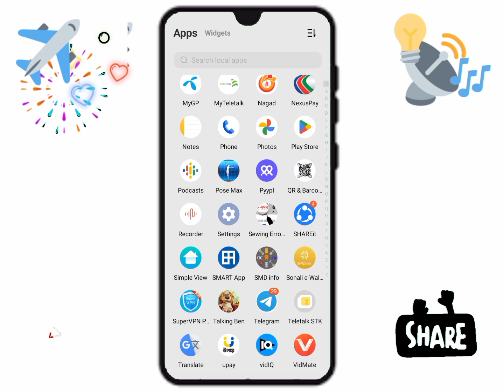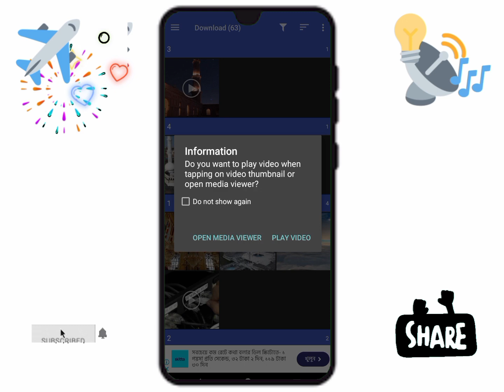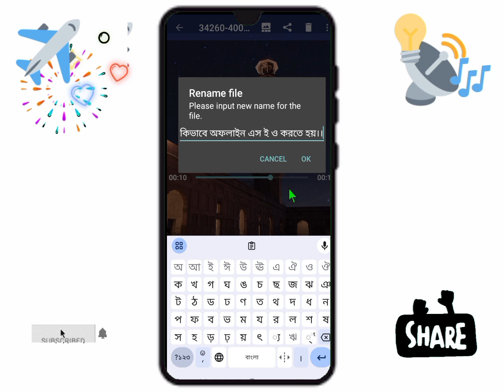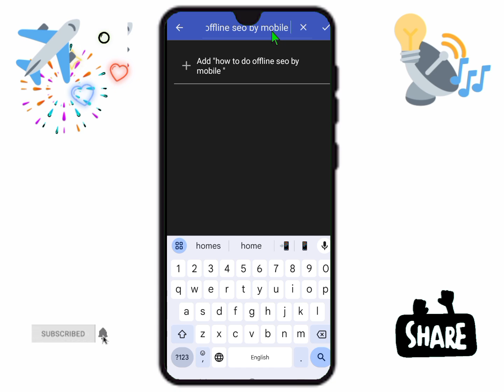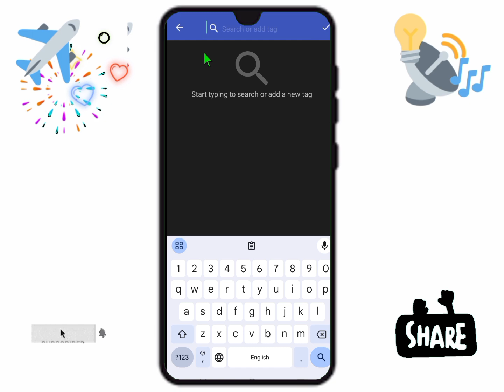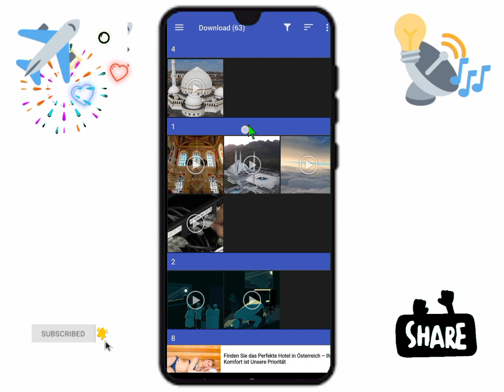অফলাইন ইউটিউব ভিডিও SEO করুন মোবাইল দিয়ে | youtube video SEO by mobile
অফলাইন ইউটিউব ভিডিও SEO করুন মোবাইল দিয়ে || ইউটিউব ভিডিও SEO || youtube video SEO by mobile || offline video SEO ||